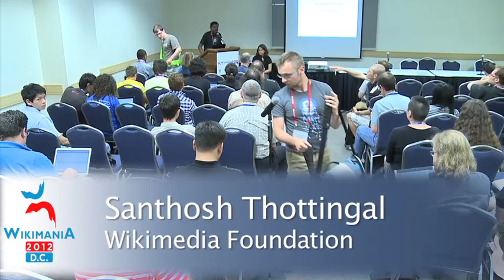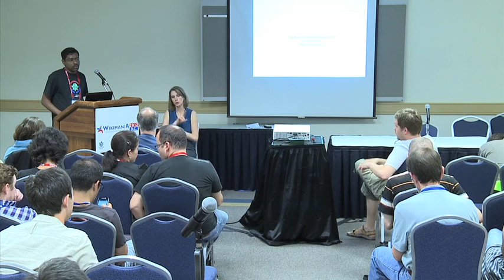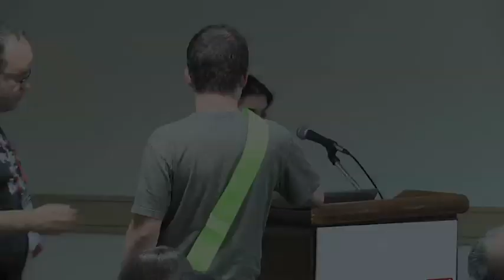Wikimania 2012: WikiCulture & Community XI: Small Languages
This presentation was held on Saturday, July 14, 2012 at The George Washington University in Washington, D.C. as part of Wikimania 2012.

Talks featured include:

00:00 -- David Mugo Kariithi: "The African Story"

30:25 -- Santhosh Thottingal: "Read and Write in your language"

52:20 -- User:Casual: "Have you heard about the Uzbek Wikipedia? Neither have the Uzbeks."